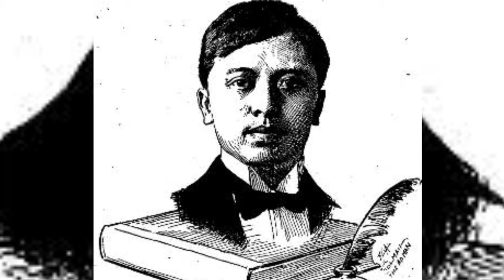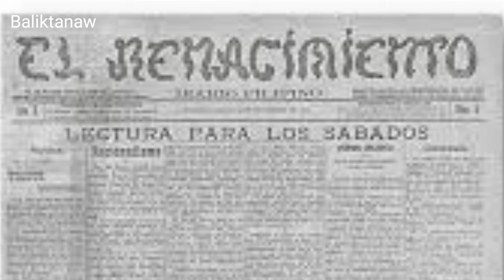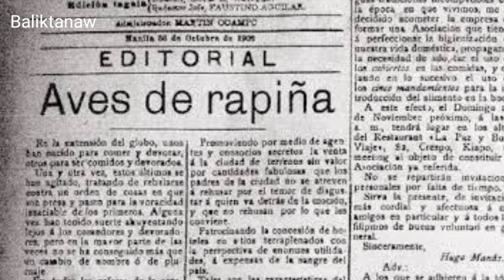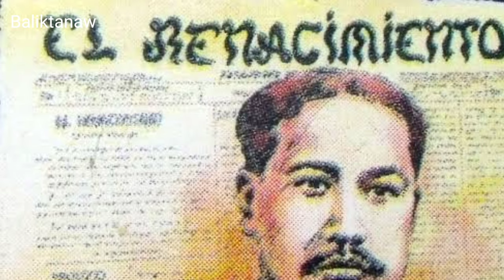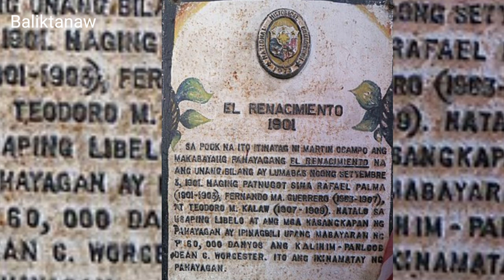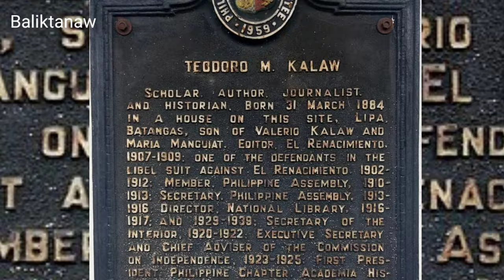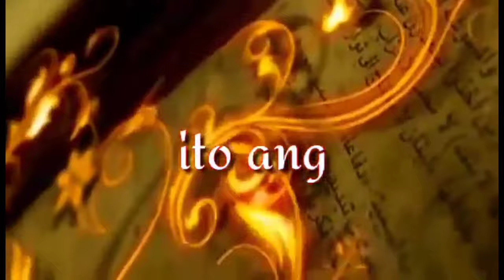Perfect sa BAR Exam | Ang taong naging sandigan ng mga Batas sa Pilipinas | Tuloy ang laban ni RIZAL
Ang pilipinas ay gumawa ng napakaraming magagaling na manunulat panahon palang ng mga kastila na syang naging daan para mag aklas ang bayan patungo sa pinakamimithing kalayaan. pero dahil sa kanyang yumi at ganda mga dayuhan ay patuloy na pinagnanasahan ito. Halika't mag BALIKTANAW tayo sa kwento ng taong minsan ng inidolo at ginawang inspirayon ang mga kababayang nakipaglaban sa mananakop na gamit ay panulat. Namukodtangi sa lahat, nag akda ng mga  aklat  at pinalaganap ang mga kaisipang pangmakabayan. Ngunit sa patuloy na pagtuligsa sa pamahalaang kolonyalismo, gamit ang impluwensyang dayuhan syay inusig hanggang sa mapiit sa kasalanang ang pagnanais lang niyay magising ang inang bayan.

Ang kwento ng Pambihirang katalinuhan at pagiging makabayan ni Teodoro M. Kalaw o yung tinaguriang Father of Philippine Library System Larawan ng isang Tagabuo ng Bansa.

Walang kaalam alam ang mga Amerikanong ito na susunugin na pala sila ng buhay | Palawan massacre

Grabe 250 libong tao namatay kapalit ng 8 Amerikano | Ang mabangis na paghihiganti ng mga Hapones

Lata ng Gatas ginamit para mapalubog ang barko ng kalaban | Pero bota at bisekleta lang ang premyo

Kaya naman pala napakayaman nila | Sino ang totoong nag mamay ari sa Golden Budda | Marcos vs Roxas

Di kilalang piloto iniligtas ang grupo ng mga bombers | Kinalaban mag isa ang higit 30 Fighters